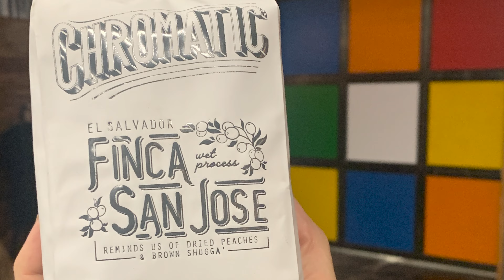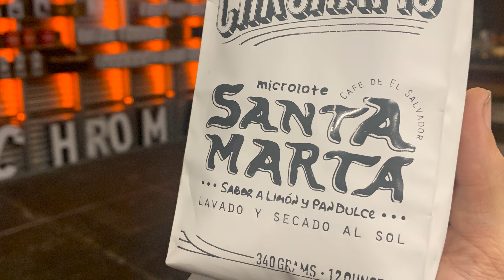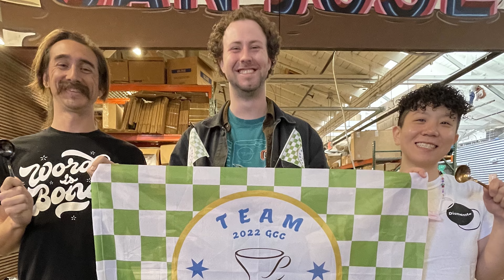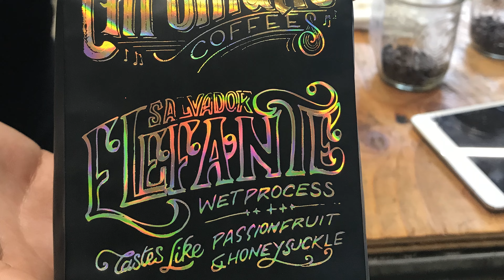Relationship Coffee; Intimate Stories of Direct-Trade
00:05 - Introduction to Hiver and Direct-Trade Relationships
01:28 - Gloria Rodriguez
04:53 - Story of Finca San Jose, Santa Marta, and Mamatita
06:23 - Intro to Rosalio Ventura & Hidardo Hernandez
07:17 - Hidardo and the Brio Lot
10:09 - Brew card intro, DIY, recognitions of collaborators
11:37 - Let's go brew and drink at the Roastery
13:50 - First sips, and talking through the experience as the coffee cools

Happy Valentine's Day! This one is dedicated to relationships in all their beautiful complexity. Join us as we listen to Hiver about some of his origin trips, the friends he's made along the way, and the methods in which we seek out excellence. Unique unto their own, our understanding of coffee continues expanding only second to our complete adoration of this magical seed of creative and stimulating thought!